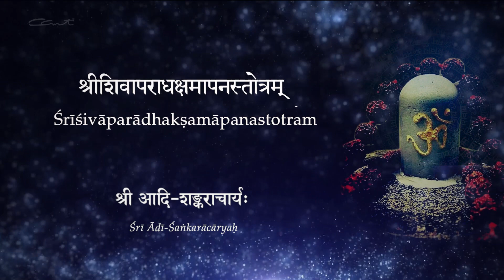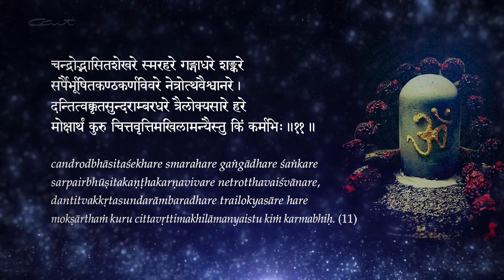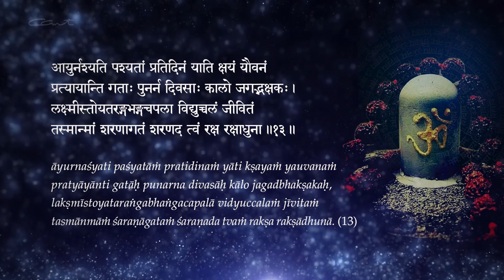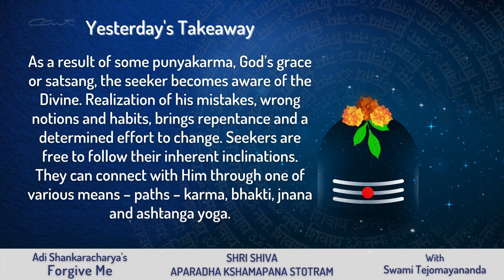07 Forgive Me | Shri Shiva Aparadha Kshamapana Stotram | Swami Tejomayananda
🌸FORGIVE ME🌸
🌸Shri Shiva Aparadha Kshamapana Stotram🌸

In Bhagavan Shri Adi Shankaracharya's hymn, "Forgive Me", the seeker is on a wholesale confessional mode - sincerely remorseful for relegating the Lord to an insignificant position in his life. The greatest spiritual sin is amnesia of the one responsible for our very existence. In just fourteen verses a devotee is led to a hysteric release and resurrection! Experience it for yourself!

🌸SWAMI TEJOMAYANANDA🌸

🌸Book Links:🌸
To get a copy of the book and follow the commentary

🌸eBook available on : Apple Books, Kindle and Google Play🌸